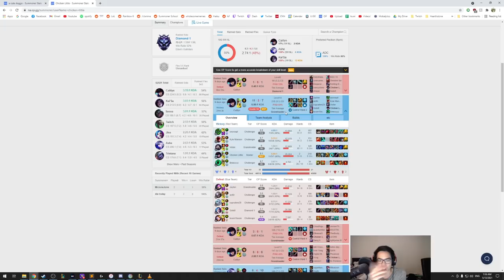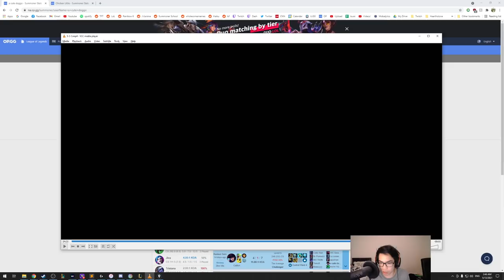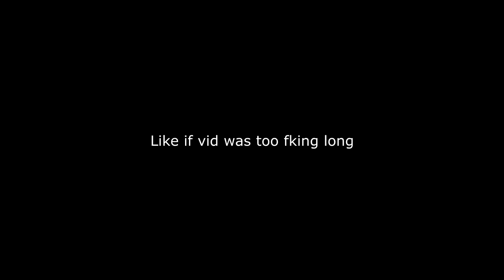40 Minute video on How a Challenger ADC thinks in Season 11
👑 Follow the Editor! (Tsuni) 👑

Songs used in video: